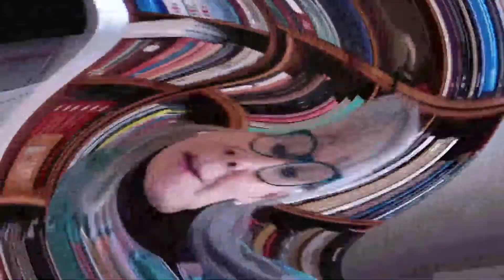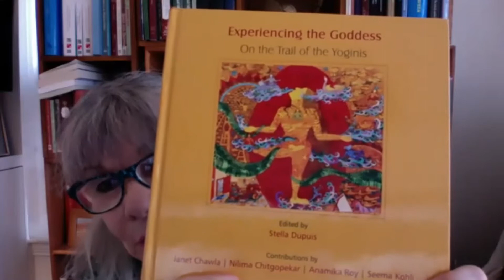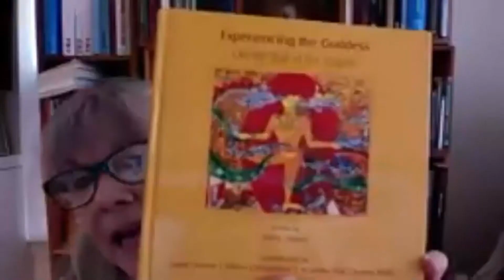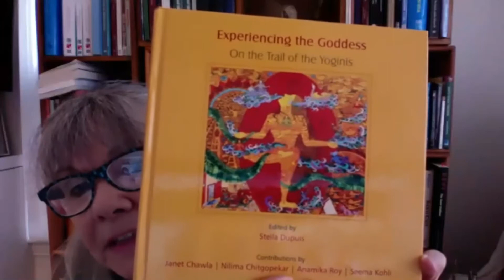Reunión del Círculo de lectura Guillermo febrero 2021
EL CÍRCULO DE LECTURA GUILLERMO ANDREVE inició 2003 bajo la coordinación del profesor RICARDO RÍOS, años después él designó a ISOLDA DE LEÓN BECERRA actual coordinadora. Las reuniones para comentar las lecturas son mensuales.

Reunión febrero 2021.